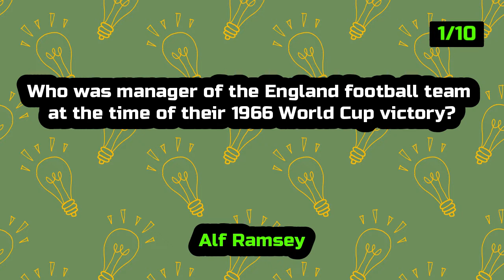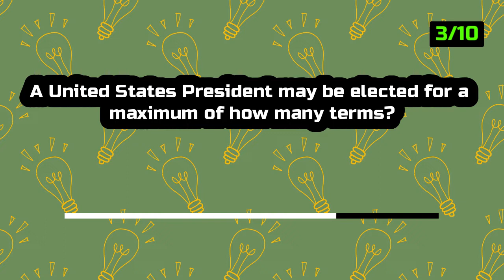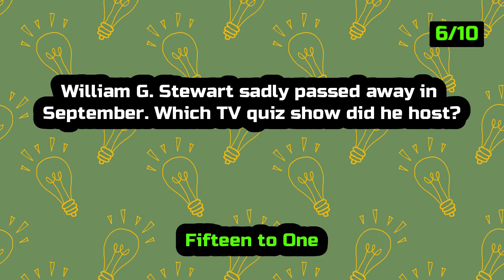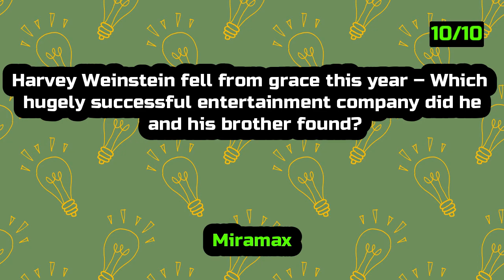What Happened To Nickelodeon? (General Knowledge Quiz Part 12)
10 Questions Stand Between You And A Perfect Score On This General Knowledge Quiz. It's time to flex that giant brain of yours.

▶ A Fifth Grader Could Score A 7/10 On This General Knowledge Quiz, But I Bet You Can't

▶Good luck!

general knowledge questions and answers cdl
general knowledge questions and answers 2022
general knowledge questions and answers all
all general knowledge questions and answers in english